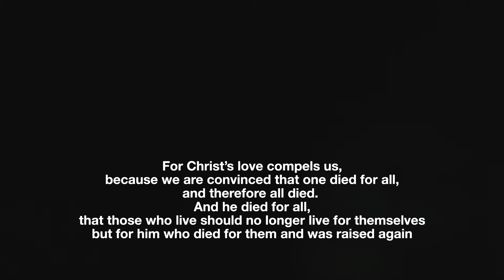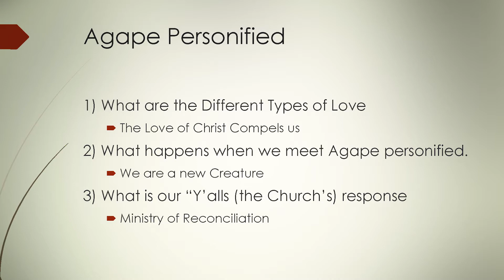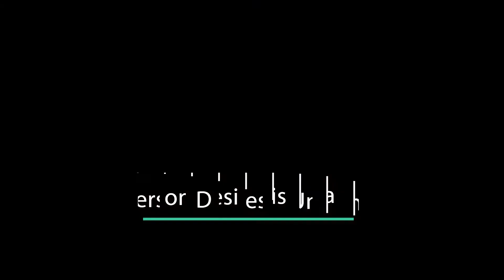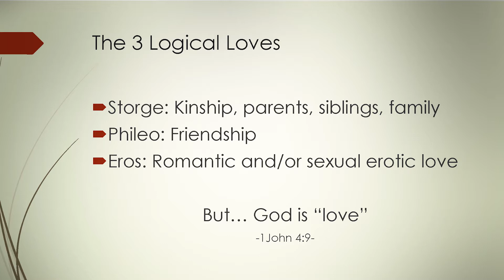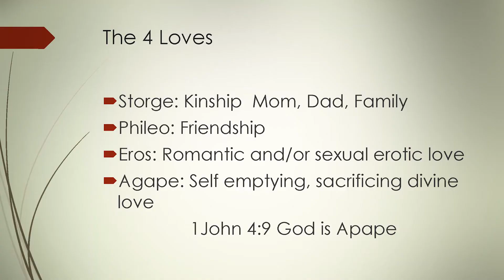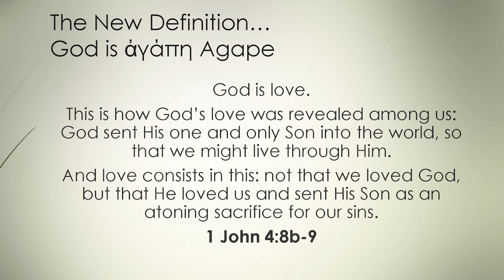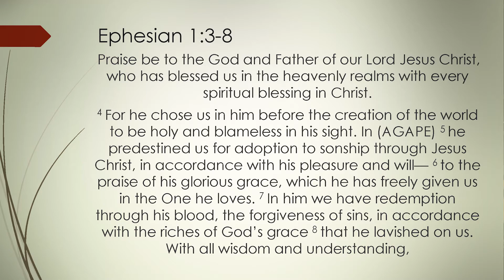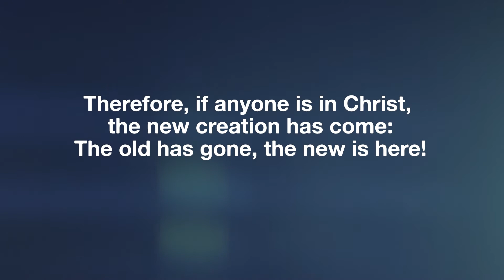Agape Changes Everything: All Nations Hanoi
What is the best definition of love?  Actually what is love?

This is a refreshing look at one of the english language's most ill defined and convoluted words and how an old Greek take on the word can provide insight into living a meaningful life.